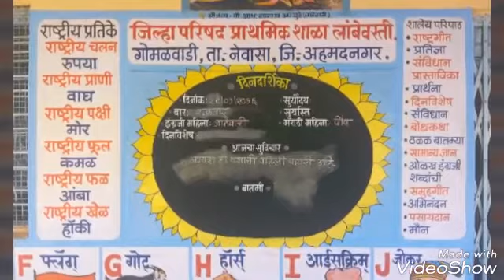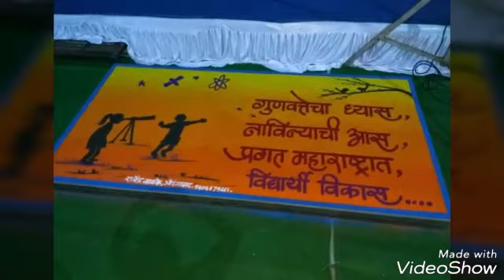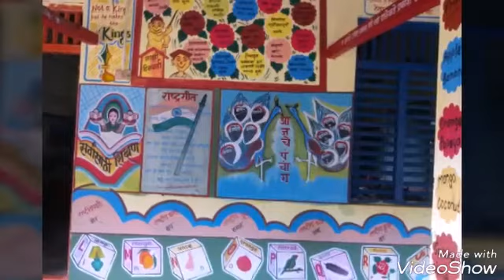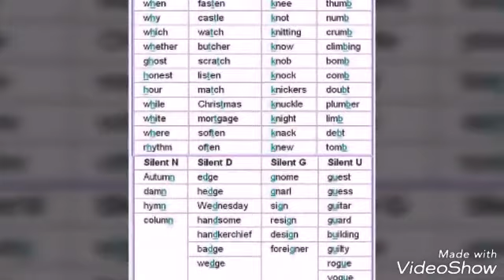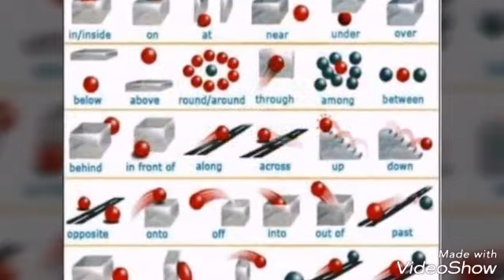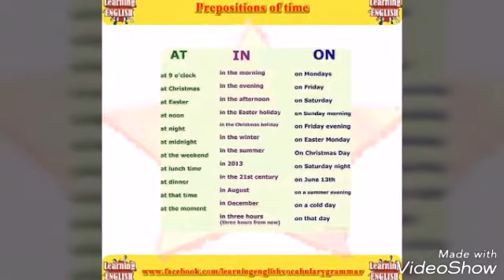Educational teaching aids for primary teavhers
Chitrarekha R.jadhav